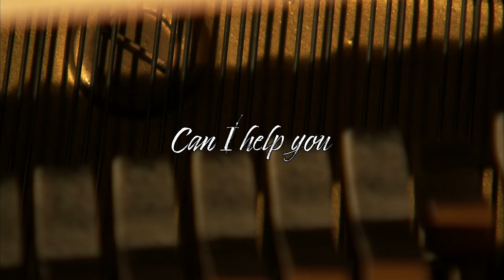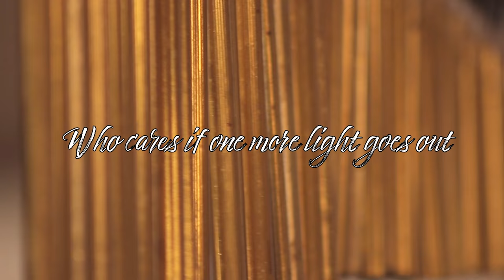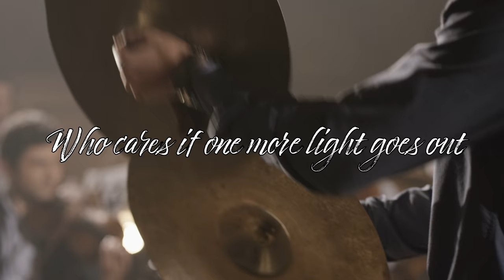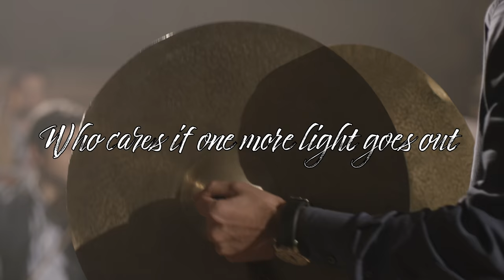Linkin Park - One More Light | Epic Orchestra (2020)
Ever wondered what Linkin Park One More Light would sound like played by an orchestra?
Well the Epic Orchestra has arranged One More Light by Linkin Park into what hopefully can be described as Epic Music!

▶This is a list of the software that I used to create Linkin Park One More Light as an Epic Orchestra cover:
▶Lyrics:
Should've stayed. Were there signs I ignored?
Can I help you not to hurt anymore?
We saw brilliance when the world was asleep
There are things that we can have but can't keep

In the sky of a million stars?
It flickers, flickers
Who cares when someone's time runs out
If a moment is all we are?

The reminders pull the floor from your feet
In the kitchen one more chair than you need
Oh
And you're angry, and you should be, it's not fair
Just 'cause you can't see it, doesn't mean it isn't there